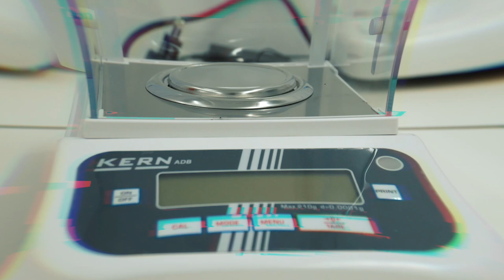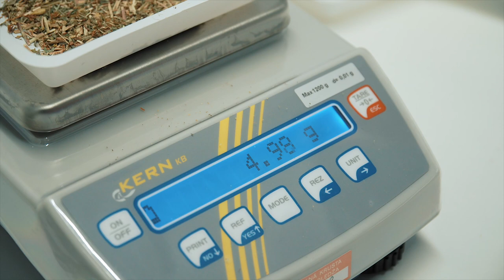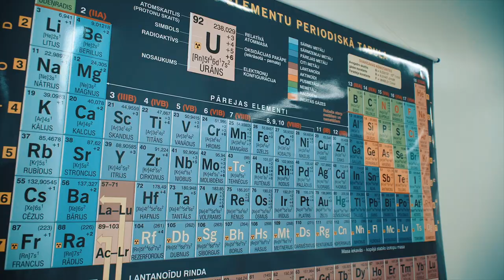Farmācija, kvalifikācija: farmaceita asistents, RSU SKMK studiju programma